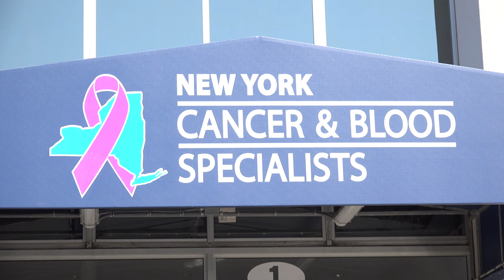Dr. Tarun Wasil Biography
New York Cancer And Blood Specialists - Dr. Tarun Wasil Biography